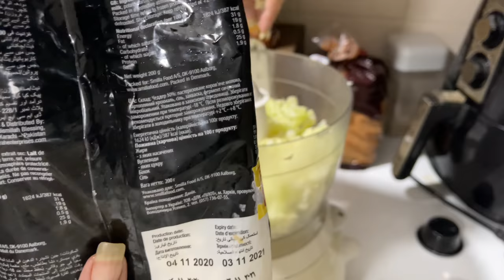Trying & Testing The Keto Version of MASHED POTATOES!! Was it Worth it? | GlossipsVlogs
I PERSONALLY LOVED HOW THIS TURNED OUT!

- Cauliflower.
- Cheese.
- 2 tablespoons Butter.
- 2 Garlic Cloves.
- Some Italian Seasoning.
I used Thyme, Rosemary, Oregano and Basil.
AND a food processor.
That’s all! ✅

If you want to try a healthy but non-keto version of this as using Cauliflower instead of Potatoes is saving us a lot of carbs and calories, you can add low-fat cheese, low fat butter and use some low-fat milk instead of the cream, you will get the same dish, super low in calories, guilt-free & SUPER yummy!
I’m going to be trying this again and again. 🙌🏻